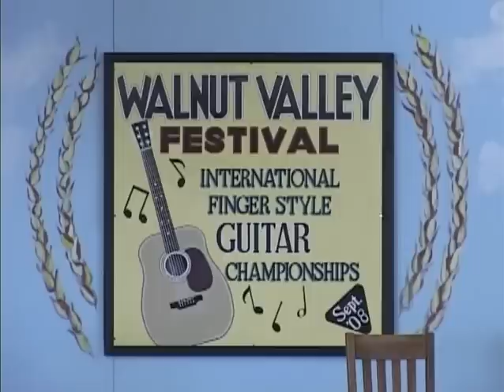Winfield - 2008 - Eric Christopher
My entry at the 2008 International Fingerstyle Walnut Valley Festival in Winfield, KS.  Playing my amazing Baden A-Style Rosewood.

The first tune is called "South and West"...played in double drop-D tuning.

The second tune is called "Last One Standing"...played in DADGAD tuning.